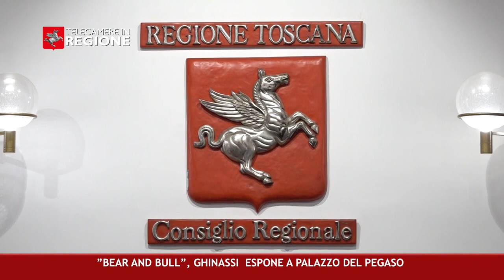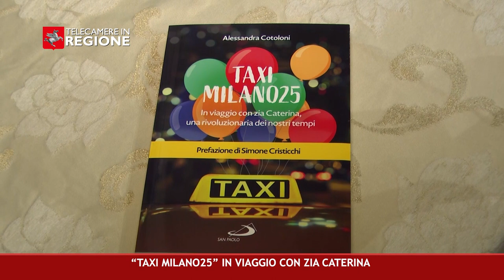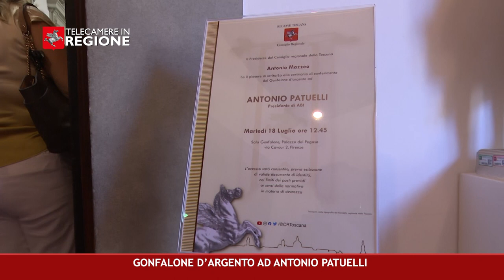CANALE 50 P 28 21 07 2023